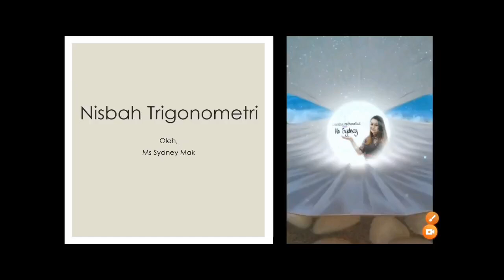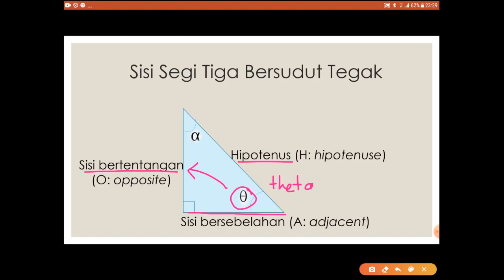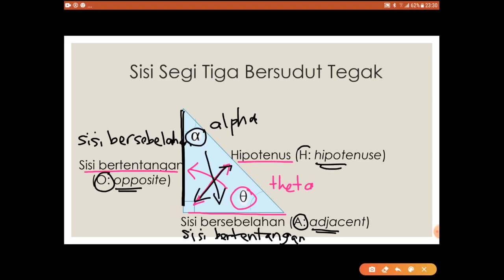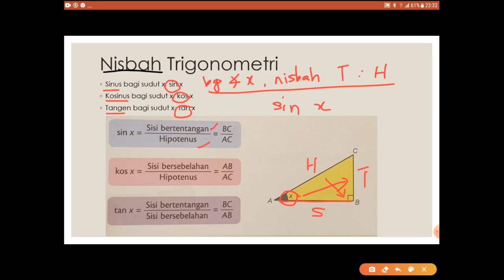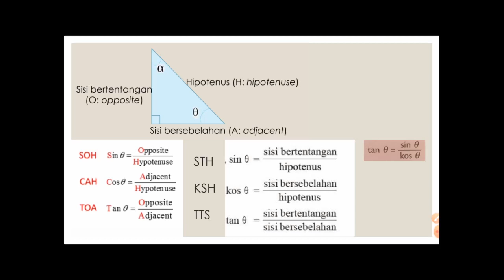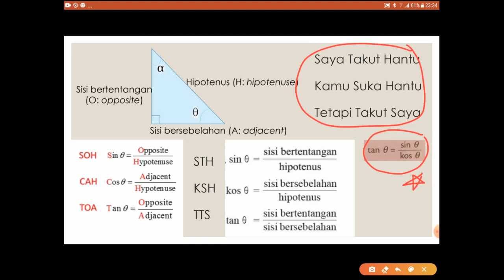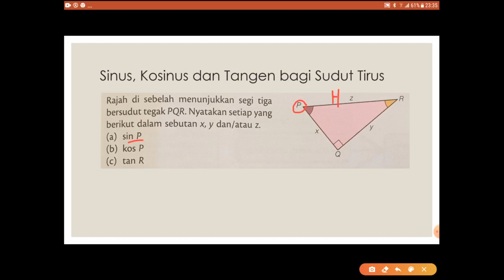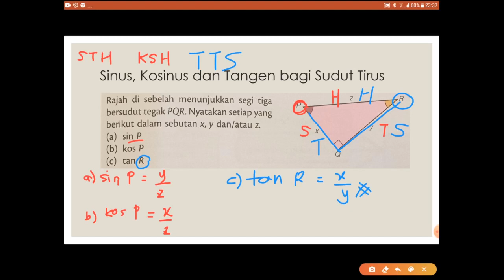T3 B5 Nisbah Trigonometri (pengenalan)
Memperkenalkan fungsi sinus, kosinus dan tangen kepada sudut dalam segi tiga.

Cara utk mengingati nisbah-nisbah adalah
SOH CAH TOA (Singkatan Bahasa Inggeris) atau STH KSH  TTS (singkatan BM yg berbunyi Saya Takut Hantu, Kamu Suka Hantu, Tetapi Takut Saya).

Jalan penyelesaian soalan Quizzi itu akan dibincangkan dalam klip video berikut